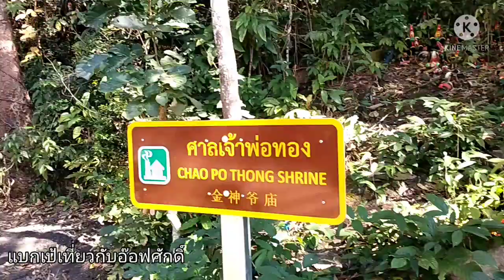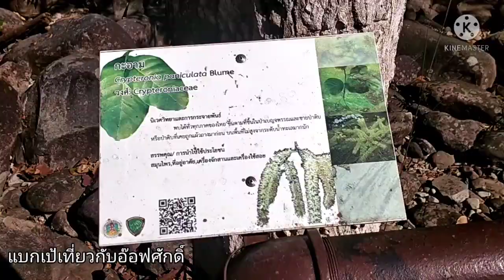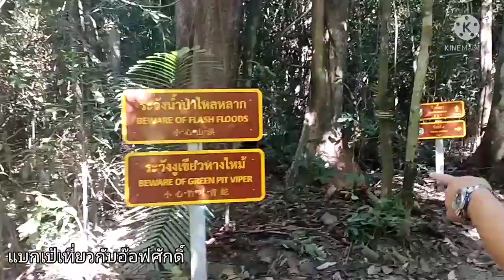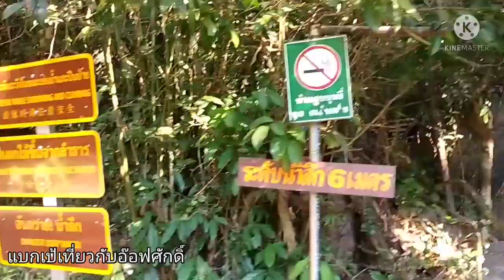แบกเป้เที่ยว กับอ๊อฟศักดิ์ อุทยานแห่งชาติ เขาชะเมา จ.ระยอง